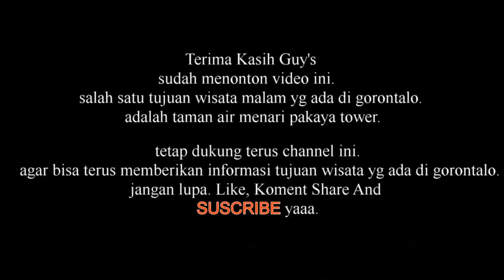Air Mancur Menari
Pesona Indonesia... wista malam yang ada di GORONTALO